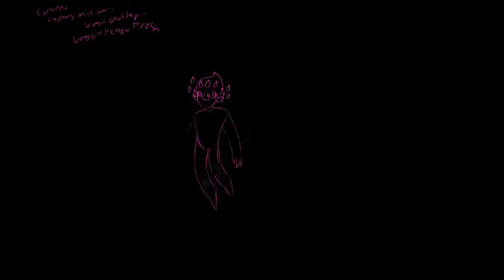Just shapes and beats speed paint: Tutorial levels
So recently I’ve started a project where I draw every single level from the game just shapes and beats. See I got this au for it and made a bunch of designs, this is me finally putting them all towards uh.. well a big art project.
The tutorial levels are first and I added corrupted since I think he counts too.
If you want more information on them check out my tumblr for it (Shapes-and-such) or deviant art (sammywolfgirl01) it’ll have the au info bits there.

So uh sorry if this is rough I’m trying out premier rush on my I pad. The song used also came from that. I’ll try and figure out a bit more before I post the next one.